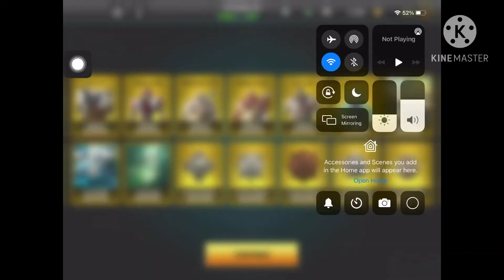Unkilled! Gameplay Walkthrough Part 4! Missions 11-13!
UNKILLED - Zombie Game FPS is a feast for your eyes. New York City is the epicenter of a terrifying zombie apocalypse in this multi-award winning first person shooter. ... Take time out from killing zombies to challenge your friends in online PvP multiplayer games.